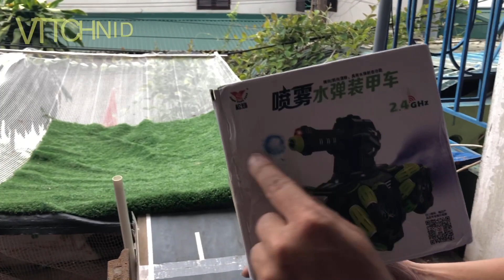REVIEW SY 020-1 XE TĂNG BẮN ĐẠN THẠCH,NHẢ KHÓI,LẬP TRÌNH - RC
XE_TĂNG_THIẾT_GIÁP_SY_020-1_BẮN_ĐẠN_NHẢ_KHÓI_LẬP_TRÌNH_RC_#DINHCTTV
Đây là xe điều khiển có lập trình,nhả khói bằng hơi nước và bắn đạn thạch mềm,hình tròn (ngâm trong nước đủ 4 giờ,nó sẽ nở ra kích thước khoảng 5mm - 7mm.là chơi được)
Điều khiển tần số sóng 2.4GHz
Chương mục video:
00:00 Tóm tắt nội dung video
03:00 Review sản phẩm xe tăng bắn đạn nở
12:18 Phô chương tính năng công dụng thực chiến